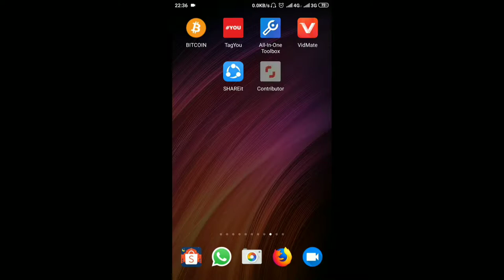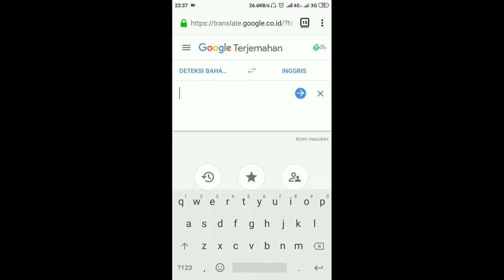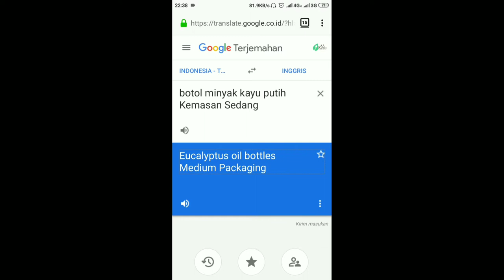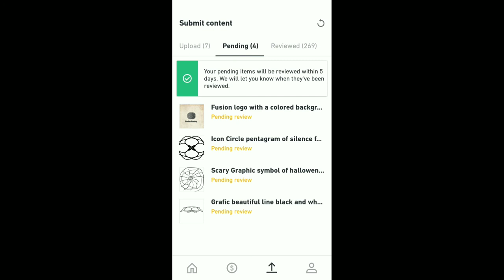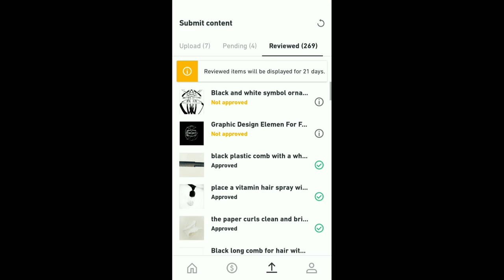Tips Bermain Shutterstock Di Handphone,Tips Isi deskripsi Dan Kamera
Hallo kembali lagi bersama Saya Randi
salam kenal ya agan dan mba semua 😀😊🙏
saya akan berbagi seputar youtuber pemula tentang tutorial

Tutorial Lengkap Rekam Layar suara Dengan Screen Recorder Internal dan External Sound No Root tes Xiaomy 4X 3/32GB

Kamera : Hp Xiaomi Redmi 4X
Screen Record : Az Screen Recorder
Editing Video : Apk mod Kinemaster
Editing Thumbnail : Pixelab

Next kita akan share peralatan apa saja youtuber pemula sekaligus beli peralatan yang murah biar kita tida salah membeli barang ya,stay tune 😊🙏

terimakasih.